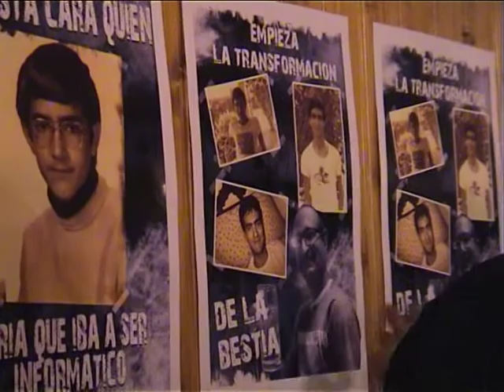Eloy 40 años. Fiesta Sorpresa